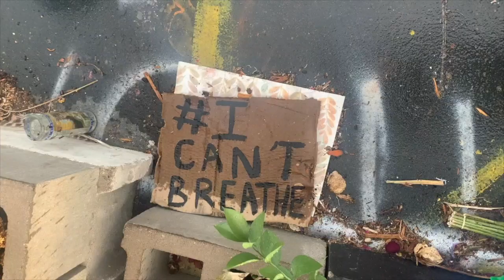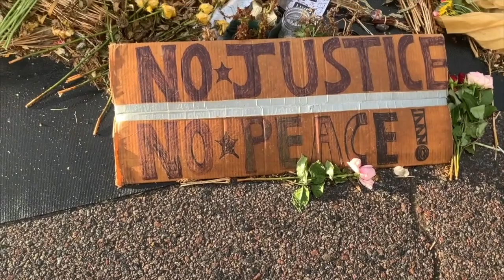MEDITATION PAUSE FOR THE MARTYR – GEORGE FLOYD by MDS FILMS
MEDITATION PAUSE FOR THE MARTYR – GEORGE FLOYD by MDS FILMS / John Halpern -4 min.

George Floyd was murdered on Monday, May 25. He died calling for his "Mama" and begging to breathe. He was suffocated, deliberately killed and expired after 9 minutes, under the knee of a Minneapolis policeman.

George Floyd's murder site feels like a sacred ground to me.

Having witnessed countless victims of political struggle in Northern India, Kashmir and having seen the gravesites of young women and men that fought for their freedom and sovereignty there, I recognize a place that has become a global focal point for the "race" issue and a fulcrum for social justice and transformation; a place where local, underprivileged and privileged people come to mourn and commune as civil arbiters. I see a hallowed place where peaceful demonstration is leading dialogue, as sacred.

I see George Floyd, a Martyr – not so much for his actions and his conditions while alive  - but for the consequences following of his death – the death of a victim of inequitable social/economic conditions, prejudice, racism and persecution.

John Halpern